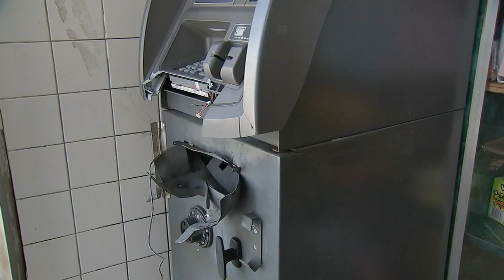ATM blown up inside Chinese restaurant in West Philadelphia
An ATM explosion rocked a West Philadelphia restaurant early Wednesday morning.

Someone blew up a machine inside a Chinese restaurant at 57th and Arch streets in order to steal cash.